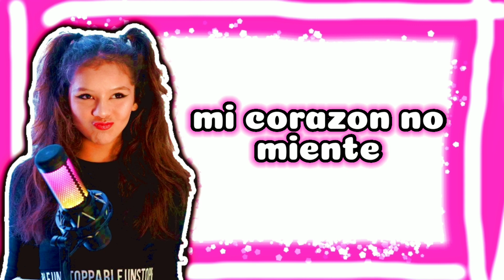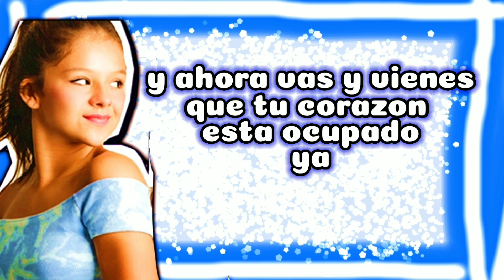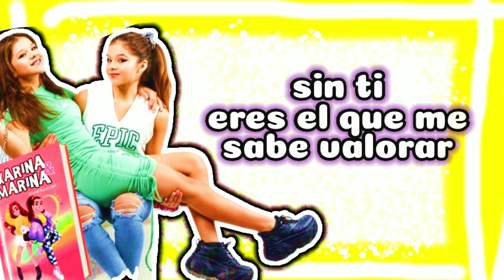🎶NO TE PUEDO OLVIDAR✨LETRA - "KARINA Y MARINA"🎤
¡Hola! 👋😊 ¡Bienvenido(a) a Mi Canal!
• Si te ha gustado este vídeo ❤, No te olvides de regalarme una manito arriba 👍, ¡Suscríbete que no cuesta nada y no olvides activar la campanita 🔔 para recibir las notificaciones de mis nuevos vídeos y no perderte de nada! ❣
¡Hasta el Próximo Vídeo! Chao 👋

✏ Algunas Cosas sobre mí:
❥ Mi nombre es Monica
❥ Tengo 11 años
❥ Amo editar (tengo que aprender más 😅)
❥ Soy de Mexico
▪ Gracias a todos por su apoyo 💓
🚨 ADVERTENCIA: Cualquier comentario inofensivo o spam será borrado ☝